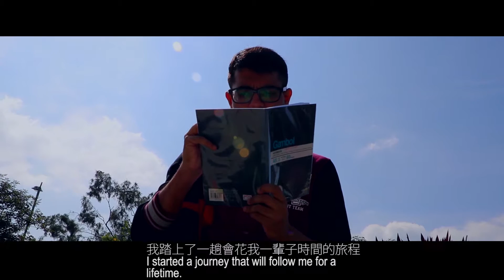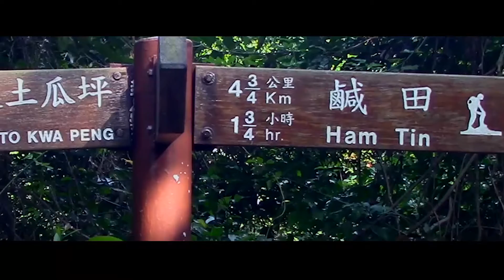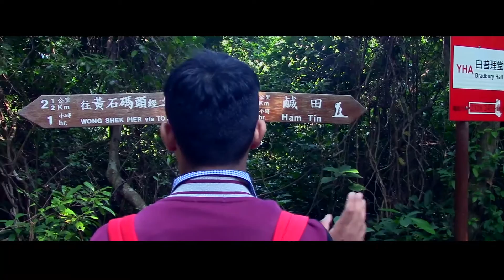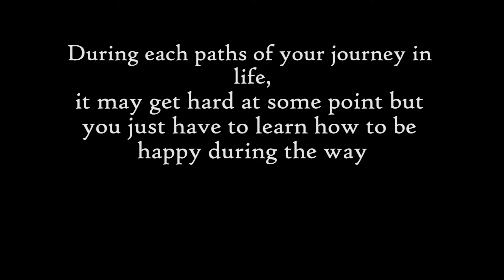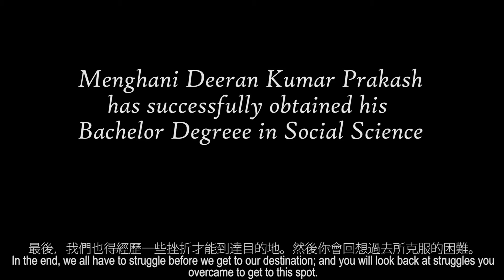The Path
Creative Thinking Group no.28 project- 2015